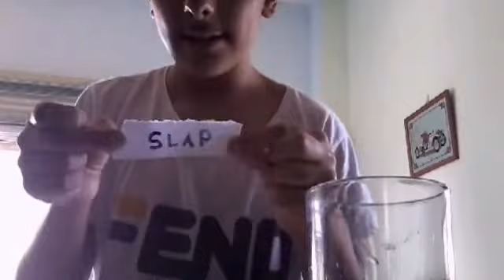BOUDI KILLER / PRANKING MY SISTER HIDING IN MY CLOTHES ROOM